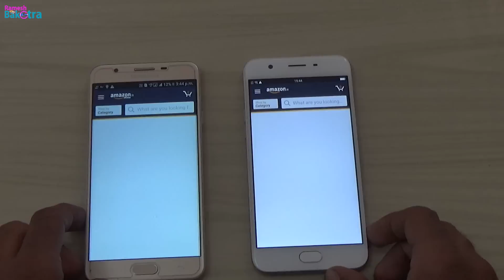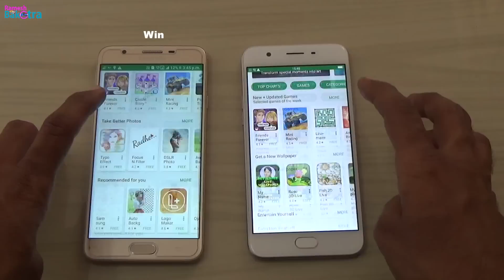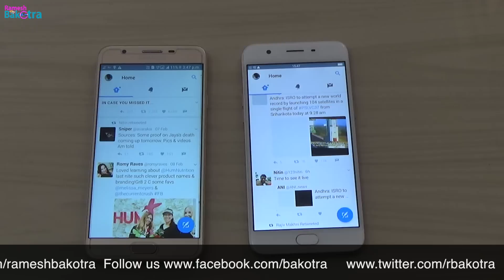Oppo A57 vs J7 Prime SpeedTest Comparison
Oppo a57 vs Samsung j7 prime Speed test, we open some apps same time in these devices for speedtest.